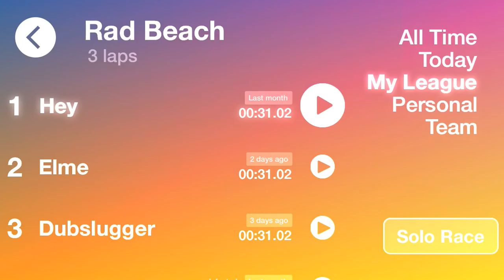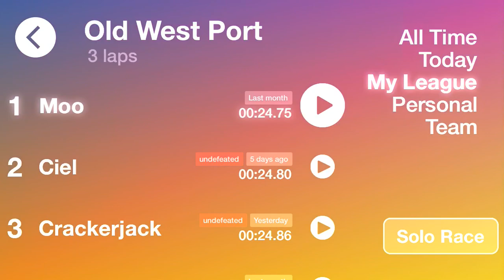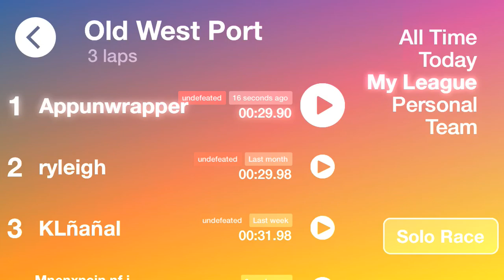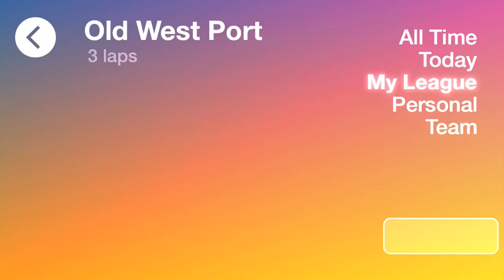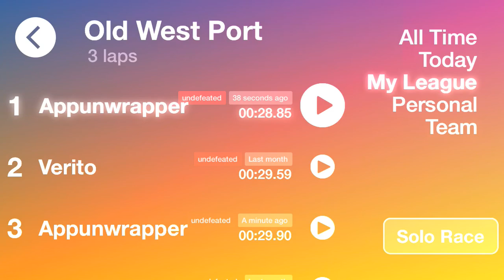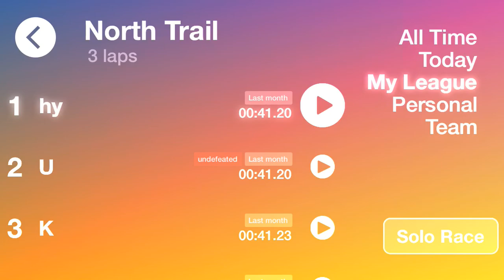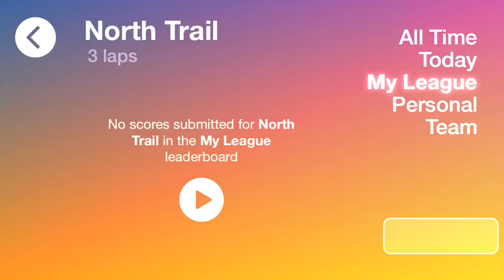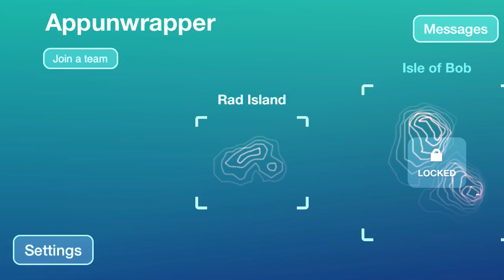Rad Trails!: iOS / Android Gameplay (by FredBear Games)